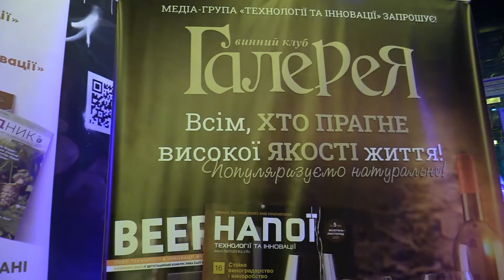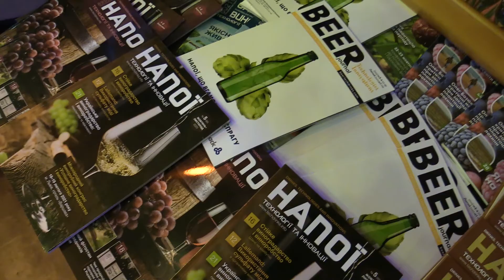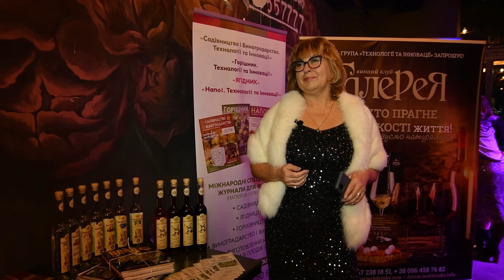Винний клуб "Галерея" - вечірка-дегустація "Романс кохання" | RIVNE LIVE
У Рівному 9 лютого 2021 року відбулася незвичайна вечірка «Романс кохання». Ця подія стала успішним відновленням легендарного Винного клубу «Галерея», який заснувала 2010 року відома журналістка, організаторка винних балів Катерина Конєва.
Медіа-Центр "Третя столиця" - це громадське незалежне об'єднання. Щоб підтримати наші зусилля, ви можете зробити благодійний внесок за цими реквізитами:
Одержувач платежу: ГО "МЕДІА-ЦЕНТР "ТРЕТЯ СТОЛИЦЯ"
Код отримувача: 44043771
Назва банку: РIВНЕНСЬКА ФIЛIЯ АТ КБ "ПРИВАТБАНК"
Рахунок отримувача у форматі IBAN: UA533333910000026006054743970
Валюта: UAH
Щиро вдячні за вашу підтримку!